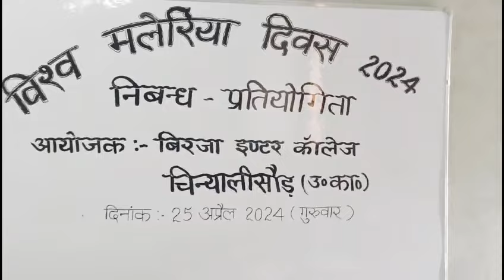Celebrated World Malaria Day @